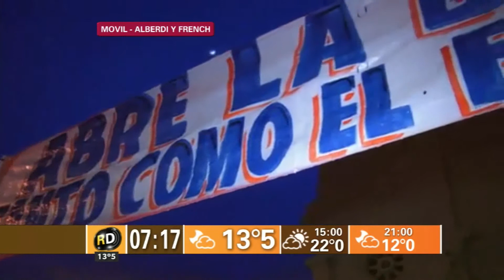"Abre la biblia tanto como el facebook"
Curioso pasacalle ubicado en la iglesia Perpetuo Socorro, en Alberdi. Las estrategias del padre Fernando para convocar a que las personas se acerquen a misa.
Habló el sacristán Luis.